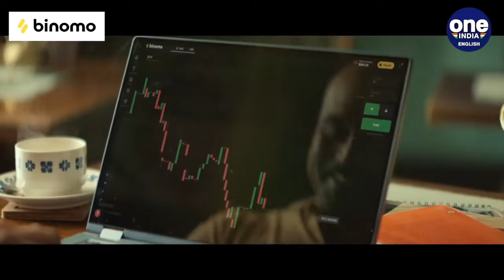Uttar Pradesh expressways: How connected is India's largest state? | Know all | Oneindia News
The thrust-on connectivity in Uttar Pradesh has helped the state add miles upon miles of roads, bringing closer towns, industrial hubs and people. The state government hopes this will bear fruit in boosting economic activity.